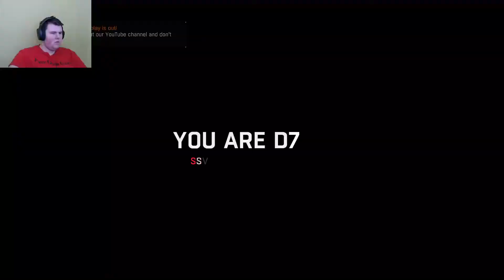DIRTY WORK!!! Dying Light #5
Hey guys and welcome back to a new video on my channel Brandosi.